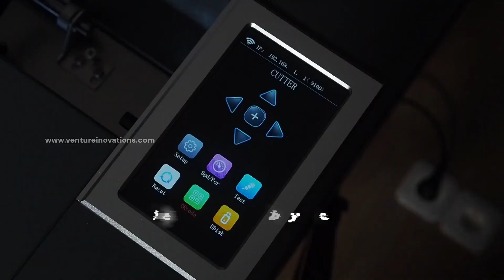High Speed Cut & Crease Machine - HCC350 | Venture Inovations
Product Launch Announcement: Introducing the Revolutionary Cut & Crease System.

We are thrilled to announce the launch of our latest innovation: The HCC350 Cutting System. The World’s first Cut & Crease system that achieves a ground breaking speed of 1500 mm/sec. This cutting-edge technology sets a new industry standard, offering unparalleled efficiency and precision that has never been seen before in the market.

The HCC350 Cutting System is designed to revolutionize your workflow, combining speed with accuracy to handle even the most complex designs with ease. Whether you're in packaging, graphic design, or any industry that requires high-quality cutting and creasing, this product will take your production capabilities to the next level.

Key Features:

• Unmatched Speed: Achieve up to 1500 mm/sec, making it the fastest Cut & Crease system on the market.

• Single-Pass Efficiency: Save time and resources with a system that cuts and creases in a single pass.

• Precision Engineering: Ensure every cut and crease is flawless, delivering consistent results for every project.

• User-Friendly Interface: Easy to operate with intuitive controls, reducing the learning curve and maximizing productivity.

Venture Inovations - Redefining the Future of Cutting & Creasing.